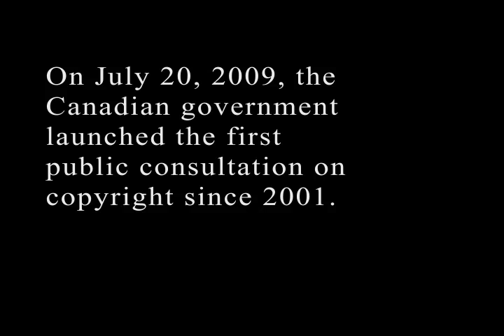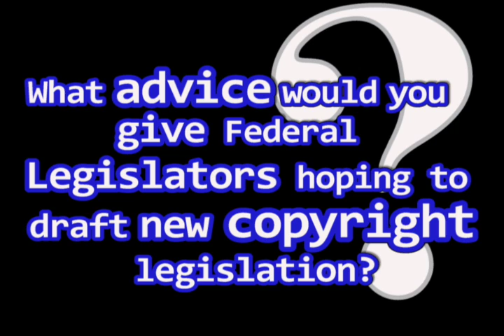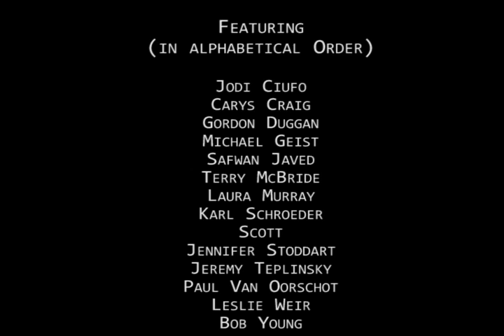Speak Out On Copyright: The Video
Canada's copyright consultation runs until September 13, 2009, giving all Canadians the chance to speak out on copyright. Don't wait - speak out today.